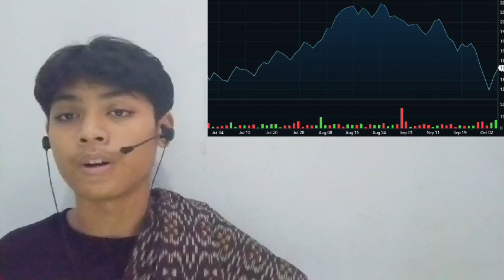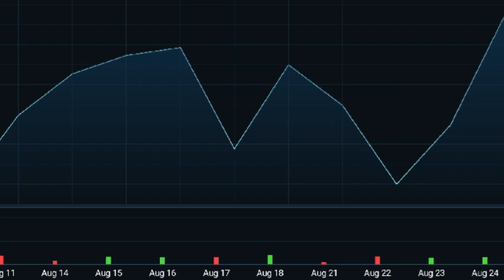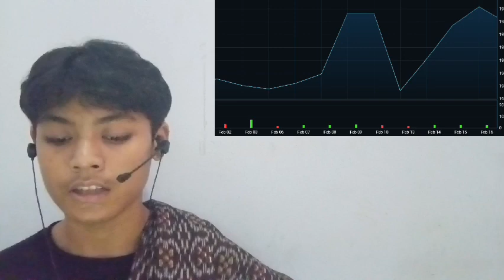REGULATION OVER THE LAST FEW YEARS WE'VE SEEN POSITIVE STEPS ACROSS THE WORLD BY REGULATORS TO ENSU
bitcoin mining
bitcoin news today
bitcoin live
bitcoin trading for beginners
bitcoin news
bitcoin explained
bitcoin price prediction
bitcoin crash
bitcoin 2022
bitcoin etf
cryptocurrency for beginners
cryptocurrency news
cryptocurrency malayalam
cryptocurrency trading